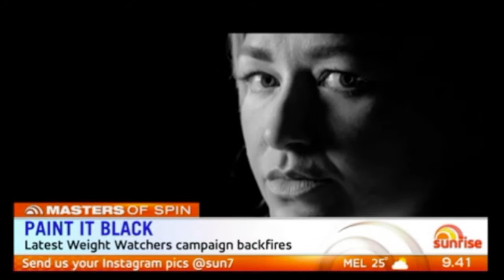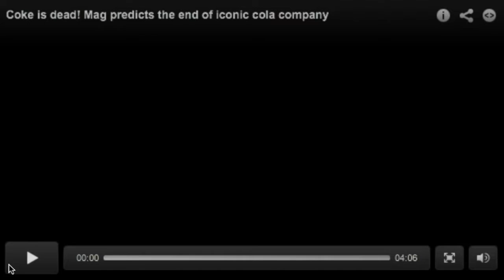Dan Gregory Sunrise on 7 Weight Watchers